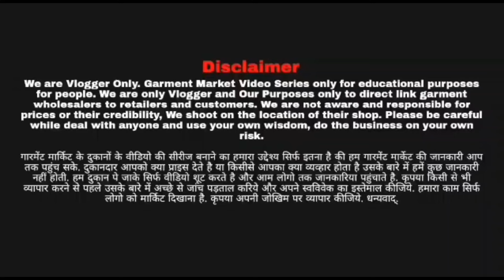100% Original Fresh & Clothes | 80% to 90% Off | सबसे सस्ता | Branded clothes in cheap price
100% Original Fresh & Clothes | 80% to 90% Off | सबसे सस्ता | Branded clothes in cheap price

Plot No. 11, Sector 3A, Opst. Cloud9 Apartments, Vaishali Ghaziabad, India 201010

denim shirt manufacture
denium jacket manufacturer
shirt wholesaler
jeans factory
Ahmedabad jeans market
wholesale shirt
wholesale jeans
wholesale jeans
wholesale jeans
100% denim jeans manufacturer
100% band quality jeans
branded jeans
shirt factory
jeans factory
branded denim
Jeket shirt

best jeans
budget shirt
funky shirt
formal shirt
formal trouser
clothing bulk online